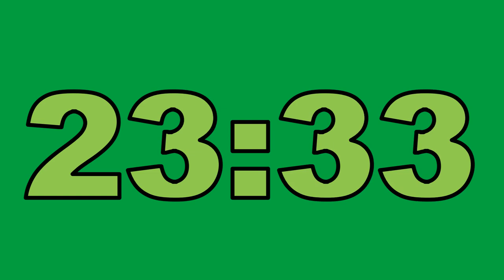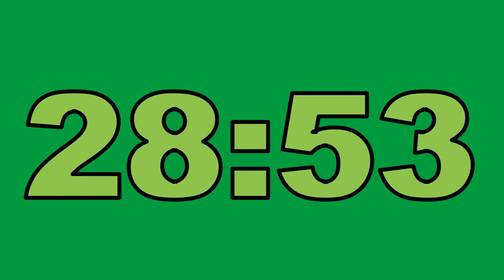30 Minute Stopwatch Timer Green Screen No Copyright Contador Regresivo